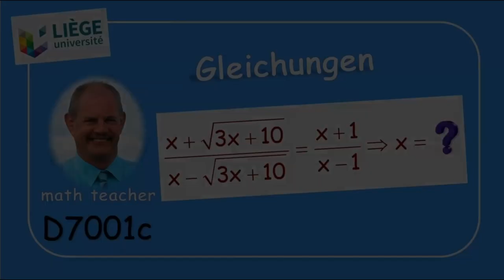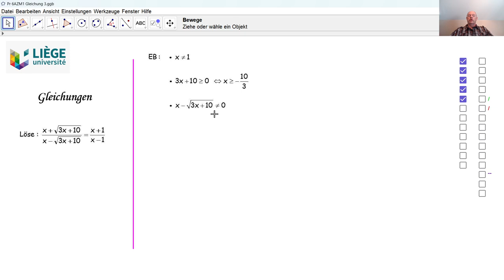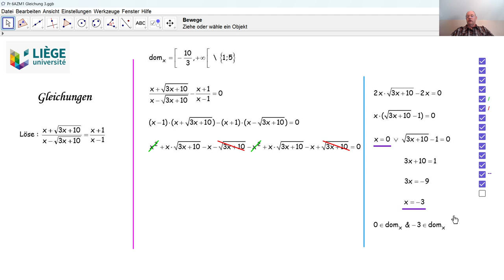Gleichungen D7001c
D7001c Wir lösen eine irrationale Gleichung, die bei einer Aufnahmeprüfung zum Studium Zivilingenieur an der Universität Lüttich gestellt wurde.